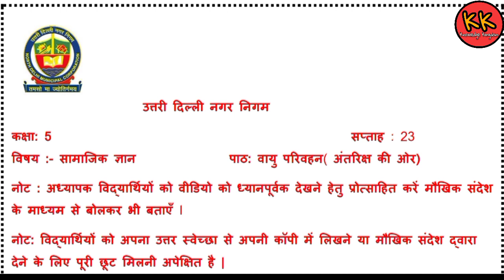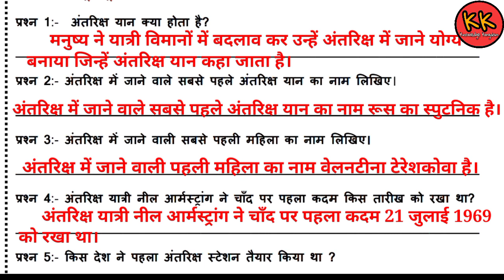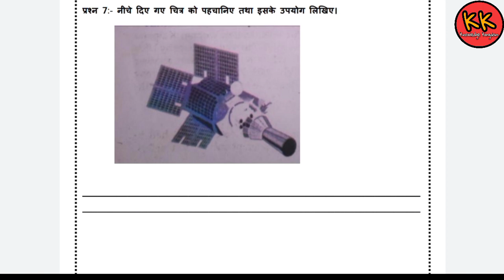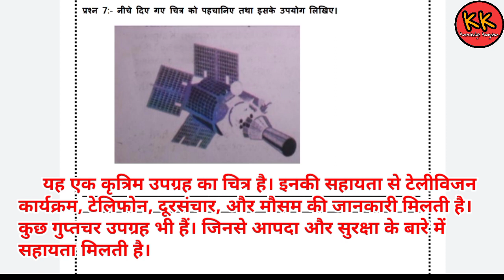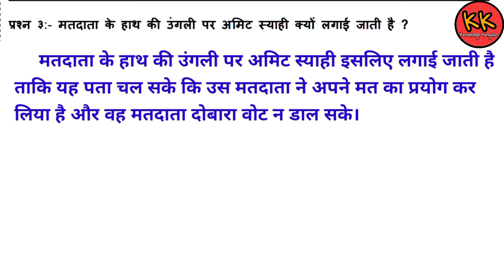कक्षा 5 सामाजिक ज्ञान सप्ताह 23 पाठ वायु परिवहन अंतरिक्ष की ओर (27/11/20) Knowledge Kingdom Class V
NDMC कक्षा 5 सामाजिक ज्ञान सप्ताह 23 पाठ वायु परिवहन अंतरिक्ष की ओर (27/11/20) Knowledge Kingdom Class V SST Worksheet Week 23 Vayu Parivahan (Antriksh ki aur)